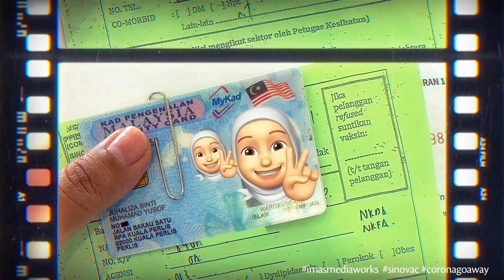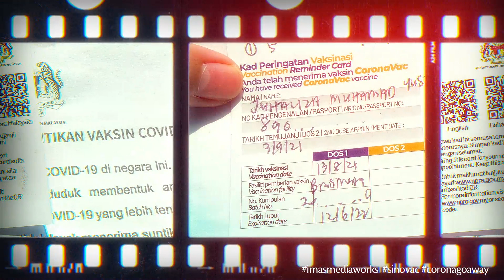Abah Mama Gi Cucuk Vaksin di Kuala Perlis